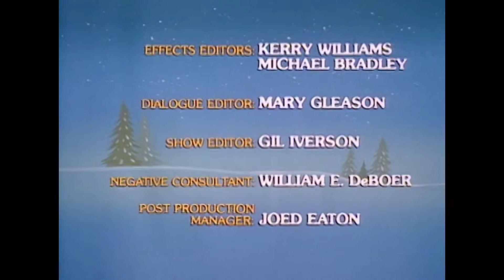Hanna-Barbera Productions/Operation Prime Time (1980)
Merry Christmas ya'll. From the Boomerang print of Yogi's First Christmas (1980).

Logos baby!